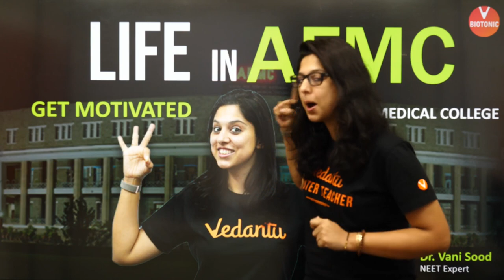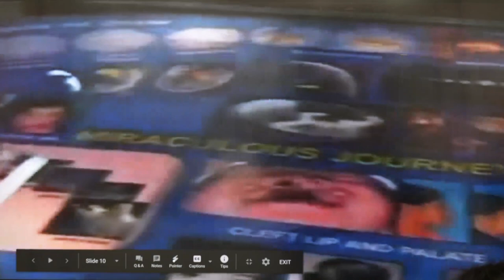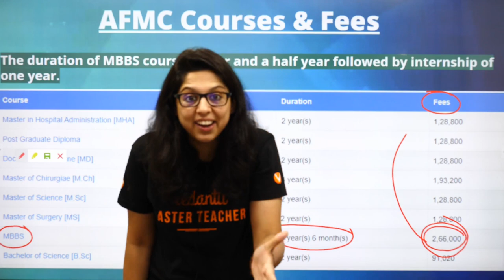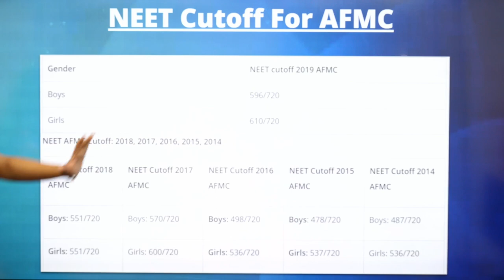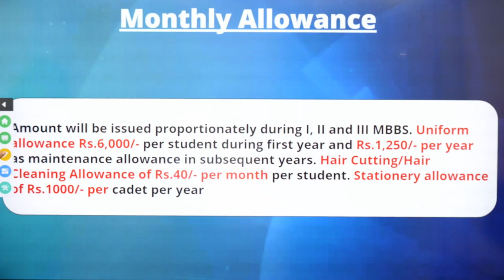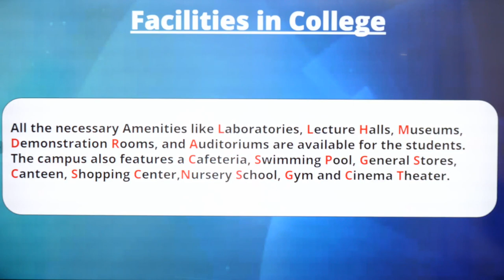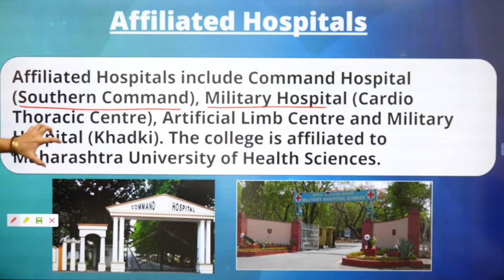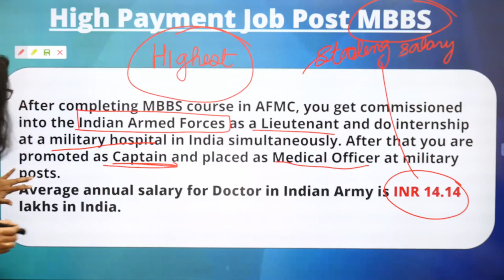Life In AFMC | India's Best Medical College | Armed Forces Medical College | Vani Ma'am | VBiotonic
NEET2024 MedicalEntrance FreeEducation NEETPreparation" In today's session, Master Teacher Vani Ma'am come with a topic of India's Best Medical College Armed Forces Medical College (AFMC). Life In AFMc, there is no doubt that the best Doctors of India are from AFMC. As the education in Armed Forces Medical College is not just about college life but also about the feeling of unity, the feeling of being an Indian.

In this session, NEET Expert and Master Teacher at Vedantu, Vani ma’am, explains Life In AFMC and this can motivate you while preparing for NEET 2020. Know the relevancy of Armed Forces Medical College. Here Vani ma'am also explains about NEET basic concepts, tricks to solve NEET problems and questions entailed in NEET. Vani ma’am enlightens you with the NEET preparation strategy for an opportunity to get admission in AFMC. This session will mainly be around college life and what is the difference of AFMC compared to other Medical Colleges in India.

👉𝐈𝐦𝐩𝐨𝐫𝐭𝐚𝐧𝐭 𝐏𝐥𝐚𝐲𝐥𝐢𝐬𝐭𝐬 𝐟𝐨𝐫 𝐍𝐄𝐄𝐓